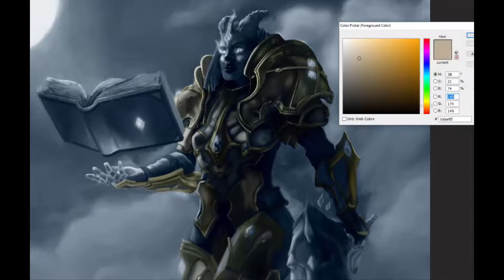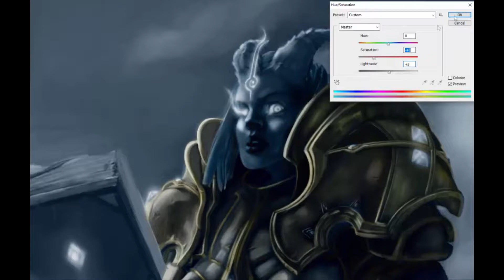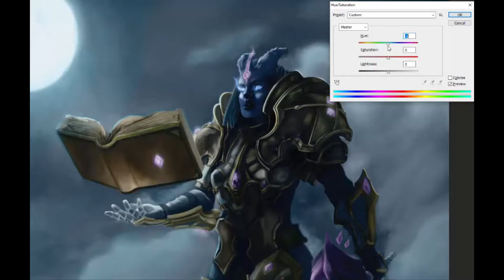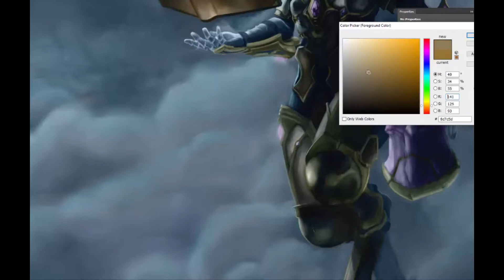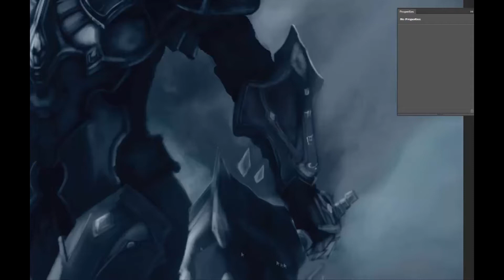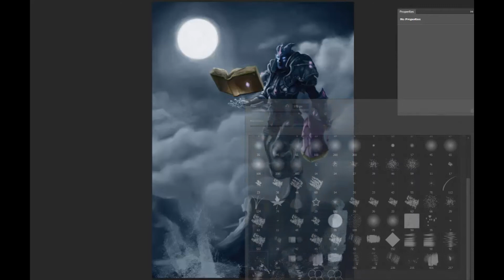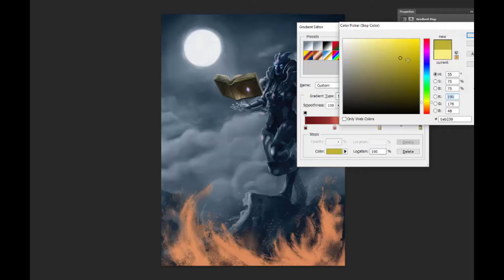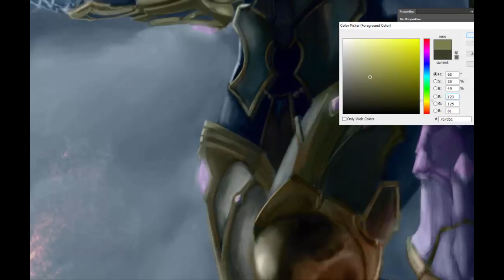Vindicator Alnora World of Warcraft painting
Hey guys this is 2 hours of coloring turned to 30 minutes.
Painting the character Alnora a Draenei Vindicator I've made up based and set in the Warcraft universe, enjoy!

All the credit for the music goes to Evan King and everything is from his album Enchiridion.